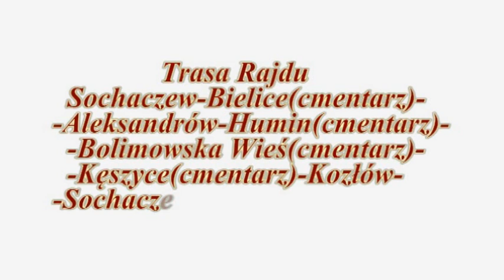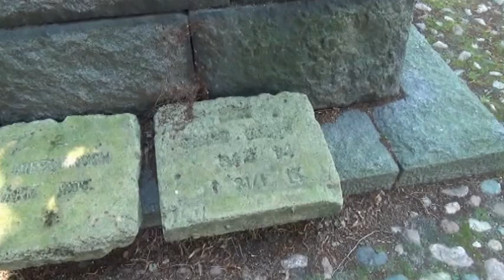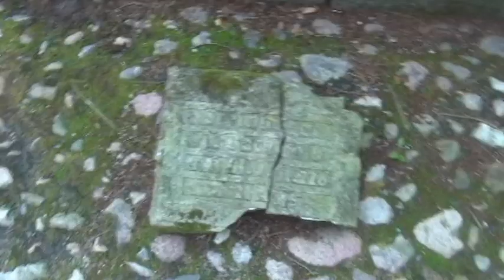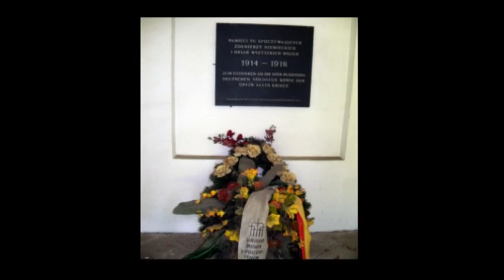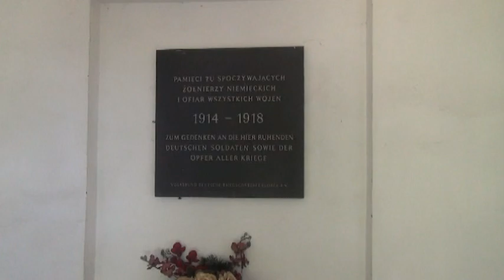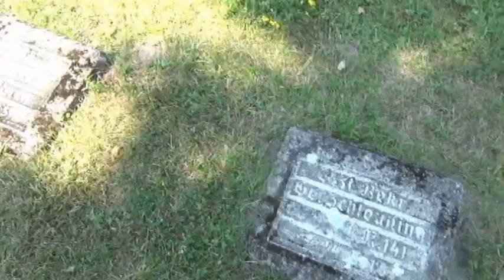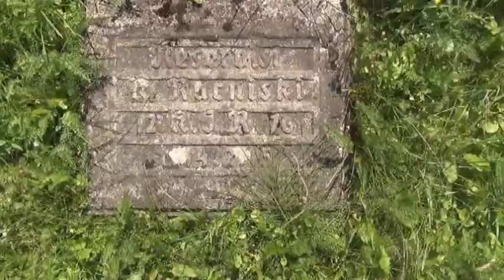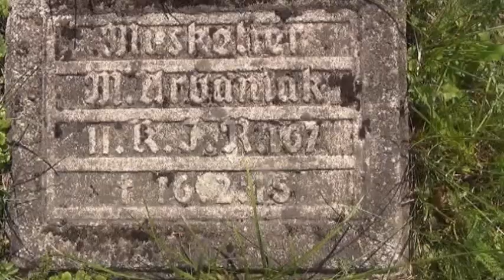Rajd szlakiem cmentarzy Cz II